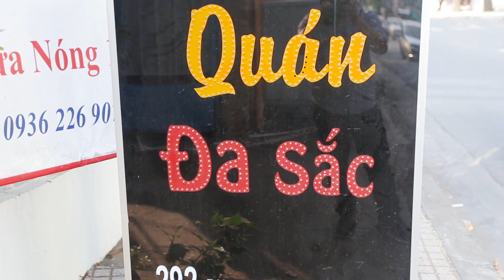Ăn Vặt ngon thần thánh giá phải chăng ngay quận 3 | Địa điểm ăn uống